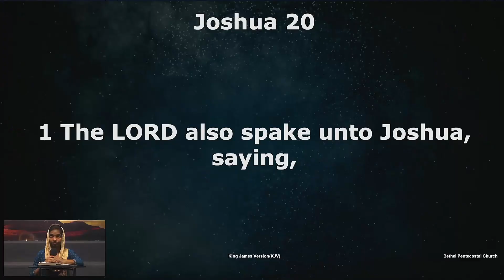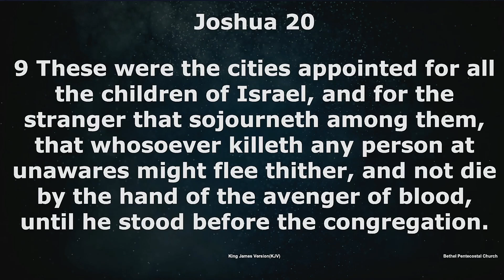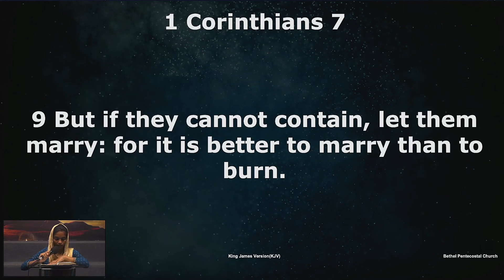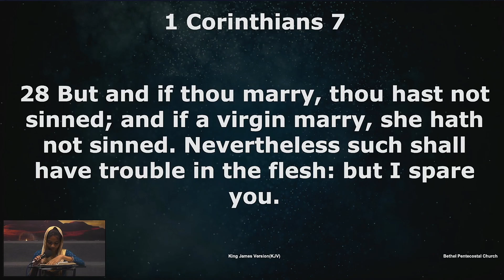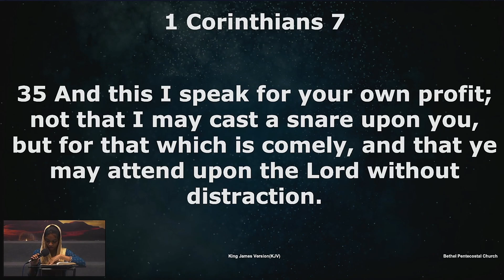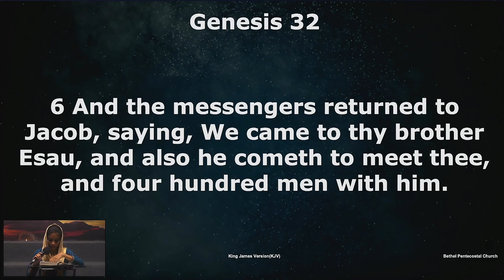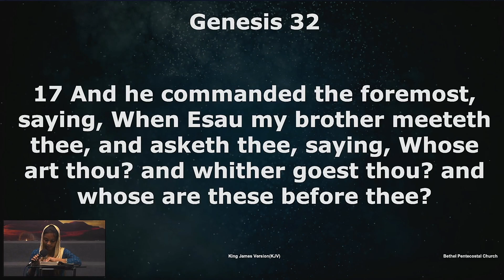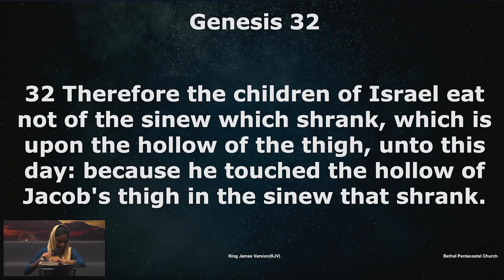Bible Reading | Day 141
/ bethelmumbai.  .